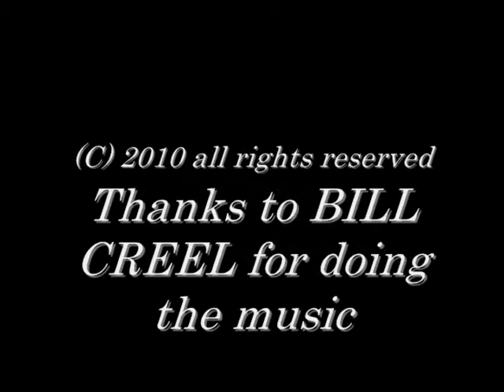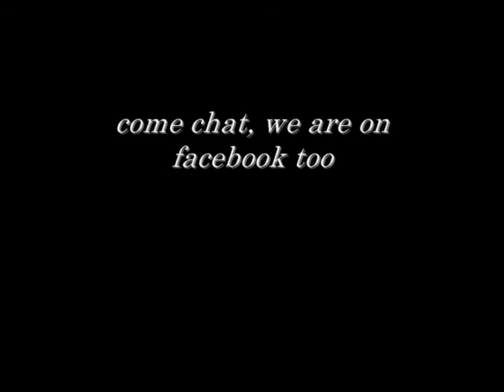Matthew Gregory (songwriter) "NO HANK PANKY"(origanal)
Ive written the song "no hanky panky"  and i finally made a live video the only thing is fake is me playing guitar. i had to use something for a prop (lol)  but i did it. and thanks to my good friend Bill Creel for arranging the music.
also thank GOD for helping me out along the way and to figure all this out.